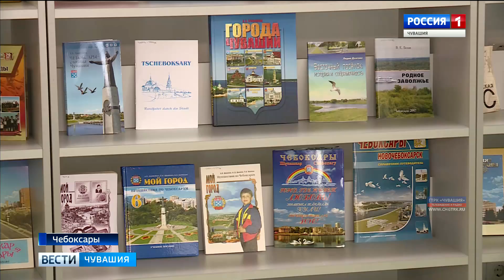В Национальной библиотеке стартовала «Неделя знаний»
Акция «Неделя знаний» стартовала в Национальной библиотеке Чувашии. Она продлится до пятницы, 7 сентября.